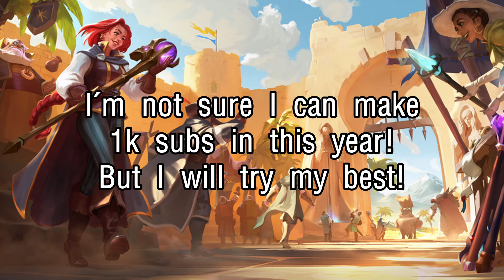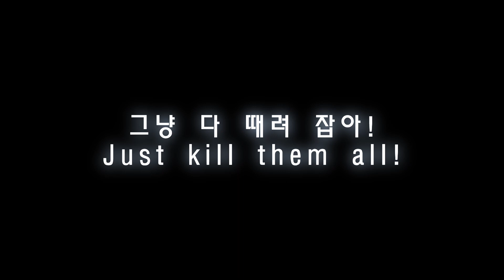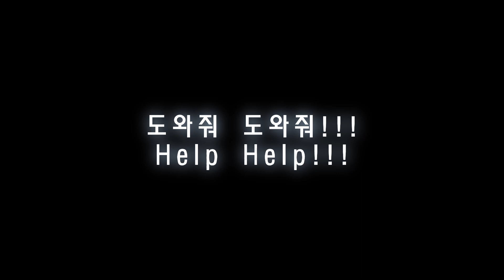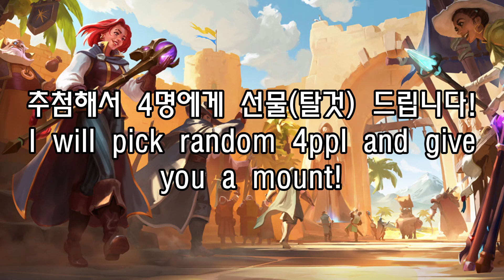알비온 온라인 400명 기념! 400subs! GIVEAWAY! (Highlight)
열심히 노력해보겠습니다!